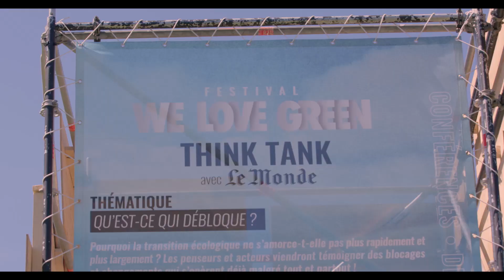AFTERMOVIE | WE LOVE GREEN 2019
🚀 LET’S GO 2020 : SAMEDI 6 & DIMANCHE 7 JUIN
C'est parti pour la nouvelle édition du Festival !

Toutes les équipes du festival travaillent déjà sur la prochaine édition de WE LOVE GREEN. Au programme : lives inédits & dj-sets incandescents, conférences inspirantes, restaurants engagés, installations artistique internationales, une production technique et logistique éco-responsable & innovante, un aménagement du site repensé, des surprises au coeur des bois... Et bien sûr nos centaines de drapeaux dans le ciel.
✌️Très bel été à tous et à bientôt pour les 1ers noms

🎰 LIKE & TAG tes potes pour gagner tes pass 2020 !
Summer Pass en vente ici (disponible en paiement 3 fois sans frais)

Our team is already working on We Love Green's next edition. Expect : concerts, dj sets, conferences, restaurants, international art and as usual, a sustainable and innovative technical and logistical production & of course our hundreds of our famous flags in the sky...
Have a nice summer and see you soon for the reveal of the first names !
Summer Pass (payment plan available)

Production : Beauregard Production
Réalisateur : Stéphane Ridard
Directeur Production : Borhane Mallek